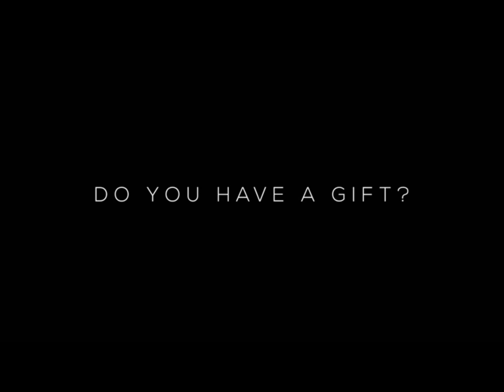Spotlight (Philippine International Convention Center 2016 Corporate Video)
Greatness begins at the Philippine International Convention Center, host to the world.